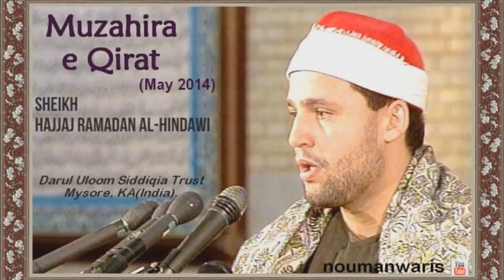Sheikh Sayed Mutawalli/ Ahmad Yusuf Azhari/ Hajjaj Al Hindawi INDIA-2014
Exclusive Clip of Sheikh Saiyed Mutawalli and Sheikh Hajjaj Al Hindawi and Sheikh Ahmad Bin Yusuf Al Azhari in International Quran Recitation Conference in India May-2014

مقطع فوق الوصف لفضيلة القارئ الشيخ سيد متولي عبد العال والشيخ حجاج الهنداوي والشيخ أحمد يوسف الأزهري من مؤتمر الدولي لتلاوة القرآن الكريم في الهند. شهر مايو 2014